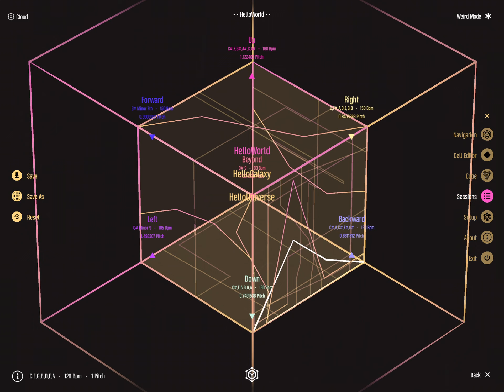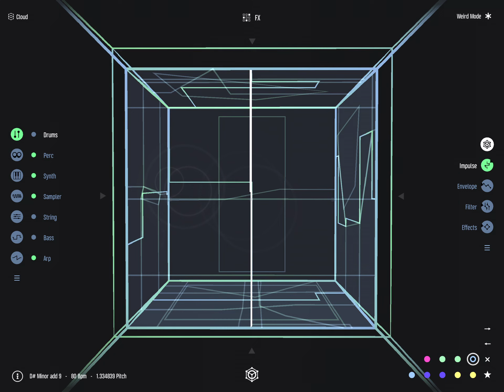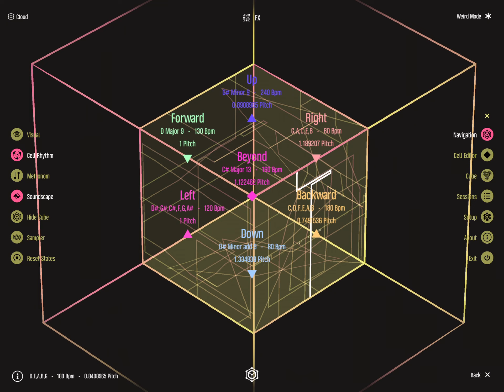MAZETOOLS MUTANT IOS IPAD | What if two or more users create a piece of music together in real-time?